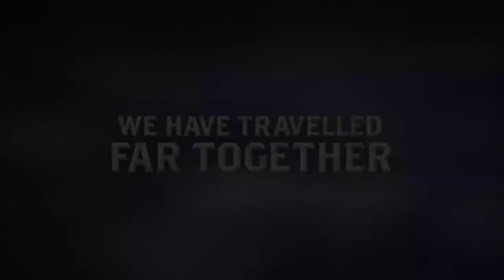For The King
For The King is a strategic RPG that blends tabletop and roguelike elements in a challenging adventure that spans the realms. Set off on a single player experience or play cooperatively both online and locally. Every play through offers new challenges, opportunities, and rewards.